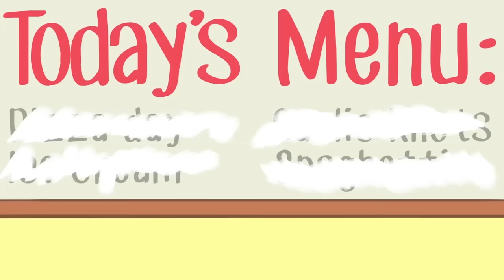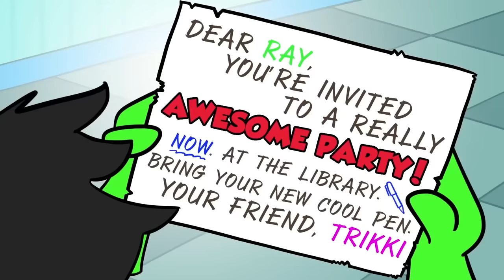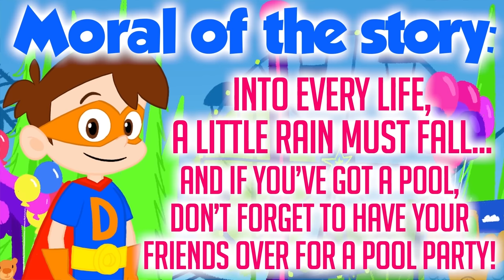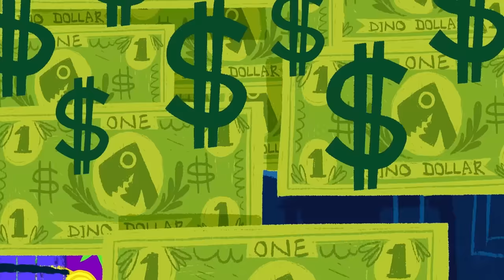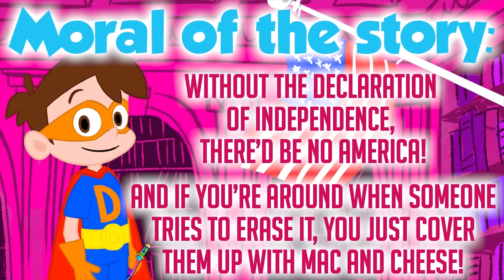The Worst of Ray Blank 'Cruel School's Worst' | The Stupendous Drew Pendous | Cartoons for kids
The Worst of Cruel School's Ray Blank. Lets watch all the times Ray Blank made things impossible for Drew Pendous and his Cool School friends. The Stupendous Drew Pendous cartoons for kids.

0:46 Drew Discovers His Evil Twin Ray Blank
5:32 Ray Blank Steals Drew's Pen Ultimate
11:02 Camp Color Wars: Cool School vs Cruel School
15:15 Ray Blank and Cruel School Kidnap Cool School's Unicorn Mascot
18:44 Invisible Ray Blank
22:12 Ray Blank Travels Back in Time
27:05 Basketball Battle: Cool School vs Cruel School Championship Game
33:34 Cruel School's Revenge
45:14 Cruel School Kidnaps Crafty Carol
50:52 Ray Blank's Fear of Flying
56:30 Hottest Day of the Year
1:01:25 A Sticky Situation: SLIME OFF
1:06:05 Ray Blank and the Spooky Camping Trip
1:09:53 Ray Steals Dinosaur Bones
1:16:15 Ray Erases StoryTime
1:21:52 Ray Changes History
1:29:21 Speedy Soda
1:34:46 Ray Blank Ruins The Holidays